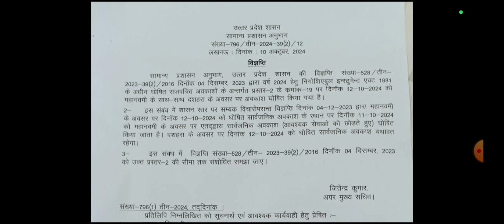जरूरी सूचना: 11 अक्टूबर 2024 का सार्वजनिक अवकाश घोषित विज्ञप्ति जारी | UP Latest News Today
उत्तर प्रदेश शासन द्वारा महानवमी के अवसर पर 11 अक्टूबर 2024 को सार्वजनिक अवकाश घोषित किया गया। 12 अक्टूबर 2024 को दशहरे का सार्वजनिक अवकाश यथावत रहेगा।

___________Like_____________

___________share___________